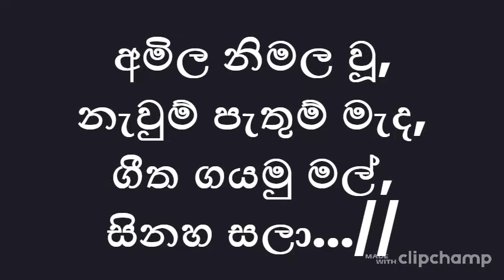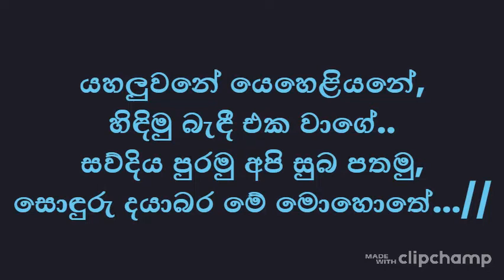Yahaluwane Yeheliyane යහලුවනේ යෙහෙළියනේ Without Voice Karoke චන්දන බොතේජු Chandana Botheju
Singer : Chandana Botheju චන්දන බොතේජු
Song : Yahaluwane Yeheliyane යහලුවනේ යෙහෙළියනේ
Lyrics :
Melody :
මෙම චැනලයේ ඇති සියලුම ගීත වල පළමු අයිතිය ගීතයේ පළමු අයිතිකරුවන් සතුවන බව කරුනාවෙන් සලකන්න.
ගායක ගායිකා මහත්ම මහත්මියනි, ඔබතුමන්ලා ගෙන් කරන කාරුණික ඉල්ලීමකි.
මෙම චැනලයේ ඇති ඔබතුමන්ලාගේ ගීත පිළිබඳව යම්කිසි ගැටළුවක් හෝ අකමැත්තක් ඇත්නම් කරුණාකර,
Copyright හෝ Channel takedown කිරීමක් සිදුනොකර,
ඉහත දුරකථන අංකයෙන් හෝ විද්‍යුත් තැපෑලෙන් මා වෙත දැනුම් දෙන මෙන් ඉතා කාරුණිකව ඉල්ලා සිටිමි.
තවද මෙම චැනලයෙන් ලැබෙන ආදායමෙන් සියලුම ගායක ගායිකා මහත්ම මහත්මීන්ගේ,
සුභසාධනය වෙනුවෙන් මුදලක් වෙන් කිරීමට හෝ කොටසක් ගෙවීමට මා බැඳී සිටින බව සතුටින් දන්වා සිටිමි.